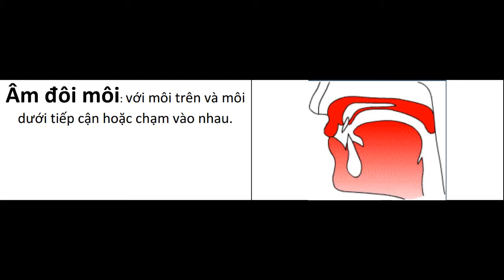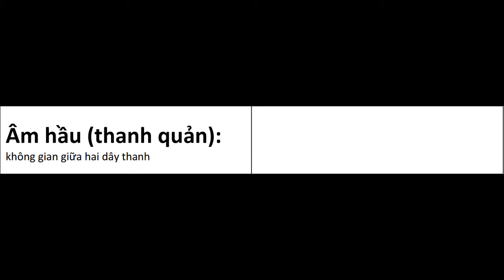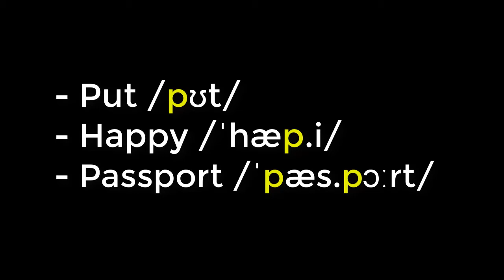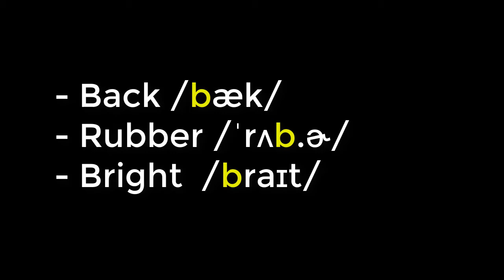BÍ KÍP HỌC PHÁT ÂM GIAO TIẾP TIẾNG ANH CHUẨN CƠ BẢN - Bài 2: Âm /p/ và âm /b/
Nội dung:
      - Tổng quan về pronunciation.
      - Cách phát âm /p/.
      - Cách phát âm /b/.

• Series HỌC PHÁT ÂM CƠ BẢN: Qua series này các bạn sẽ học được
o Cách phát âm chỉnh chu nhất 44 phiên âm trong tiếng một cách bài bản.
o Cách để áp dụng các âm đã học vào việc nói tiếng anh.
o Cách để trở nên tự tin trong giao tiếp tiếng anh.